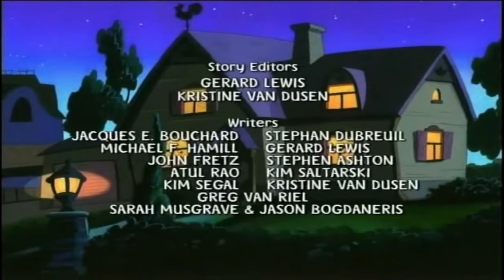Mona the Vampire Series 3 The Case of the Moll Troll/The Alien Magician